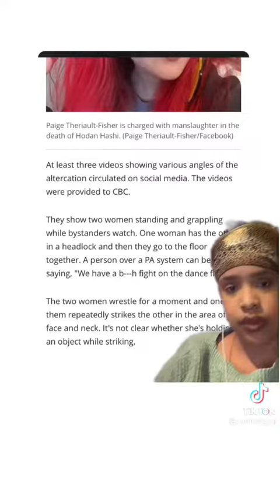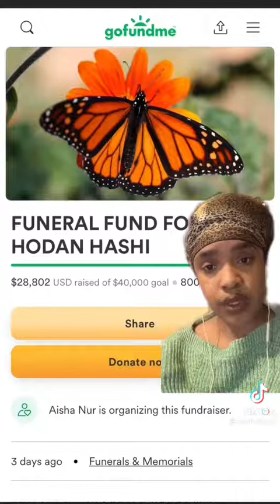whyte woman unalives blk woman in Canada